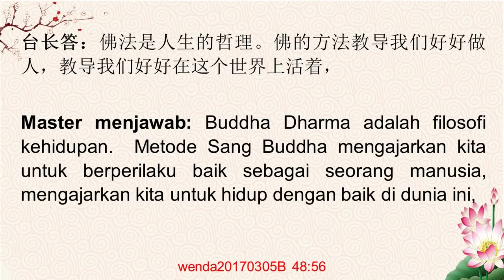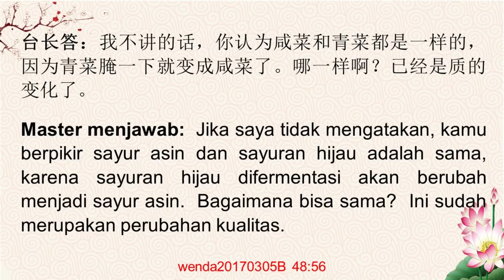Perbedaan antara Kebenaran ajaran Buddha Dharma dengan Buddha Dharma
wenda20170305B 48:56
佛理和佛法的区别